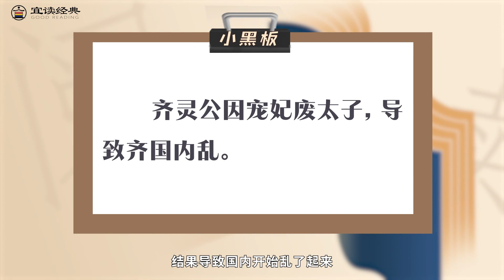邵鑫 精读《古文观止》55.《管晏列传》：君子之交淡如水（四）